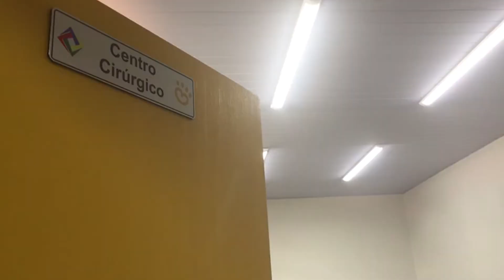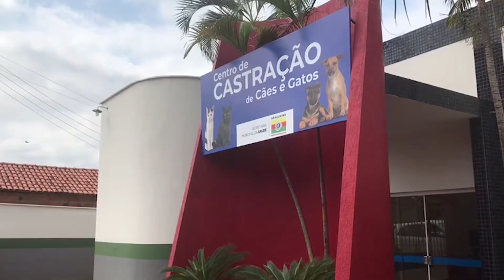Inauguração do Centro de castração de Animais !